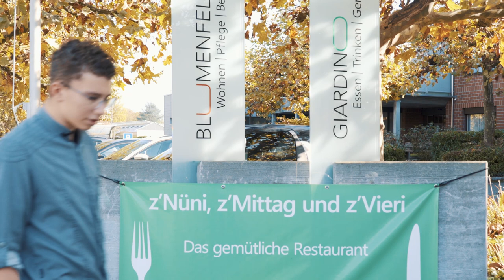Zaubere herrliche Gerichte als Koch/Köchin EFZ - Stiftung Blumenfeld | Lehrstellenvideo | Yousty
Ein Einblick in den Alltag einer Lehrstelle bei der Stiftung Blumenfeld in Zuchwil SO als Koch/Köchin EFZ

Köche und Köchinnen haben einen anspruchsvollen, aber sehr tollen Job. Sie können ihre Gäste mit den feinsten Gerichten verwöhnen und ihnen ein Lächeln auf das Gesicht zaubern. Interessiert dich das? Dann schau dir unbedingt das Video an.

Ihr wollt mehr über eine Ausbildung bei der Stiftung Blumenfeld erfahren? Hier gibt es mehr Informationen: Das Besondere an yousty.ch ist, dass du neben allen wichtigen Informationen und Tipps zu den Berufen, freien Lehrstellen und dem Bewerbungsprozess Einblicke in ein Unternehmen bekommst. Bei Yousty kannst du online schnuppern!